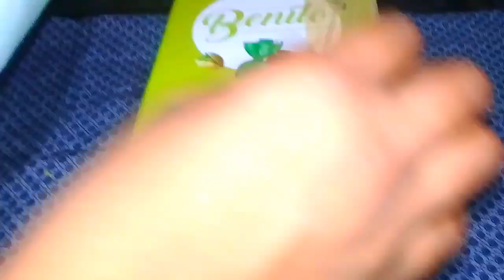Diy cardboard shelf make it easy /cardboard shelf making